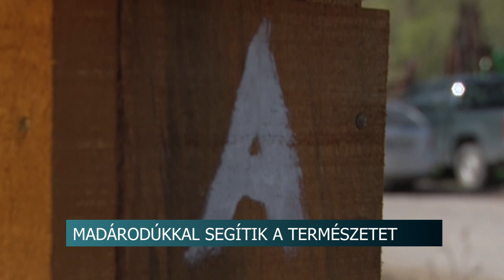Madárodúkkal segítik a természetet - 130 darab fából készült fészkelőhely kerül a fákra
130 darab madárodút helyeznek ki a következő napokban Szekszárd és Baja környékén erdőgazdálkodási szakemberek. Az akció célja, hogy minimalizálják a klímaváltozás okozta természeti károkat, de később tudományos megfigyelésre is alkalmasak lehetnek a fából készült fészkelőhelyek.